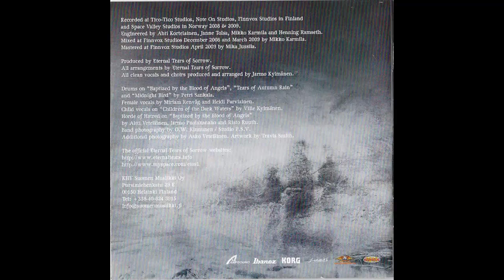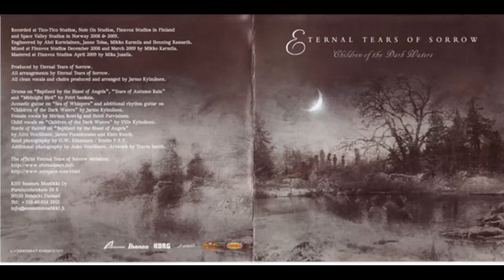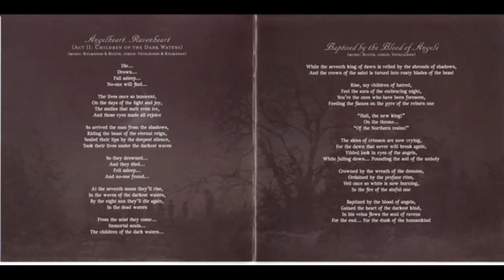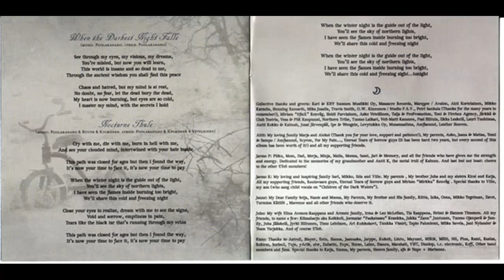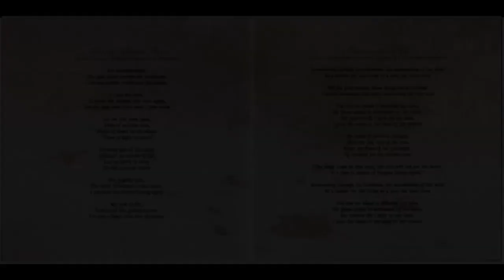Eternal Tears Of Sorrow - Angelheart, Ravenheart (Act II) (2009) From Album Children Of Dark Waters